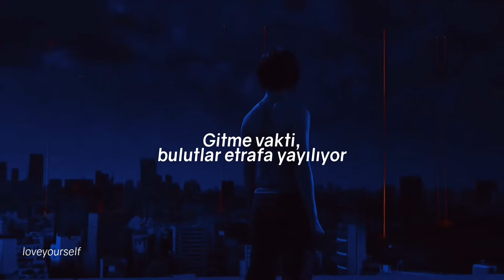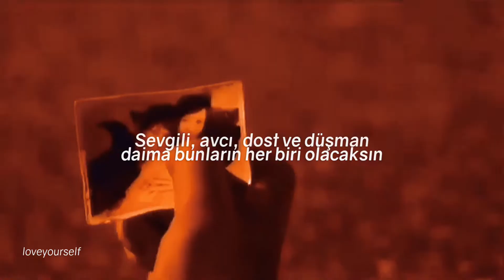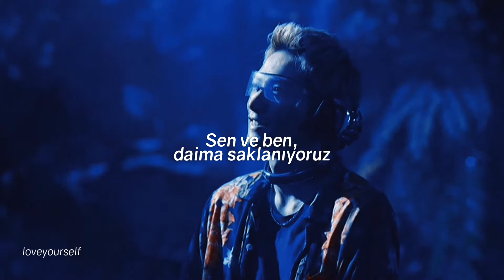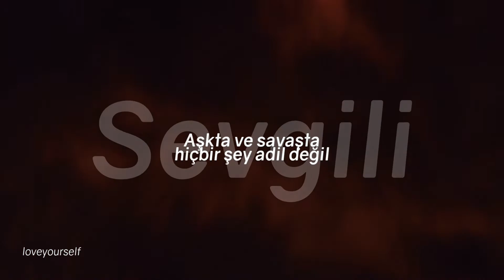Fleurie 'Love and War' Türkçe Altyazılı | Squid Game & Alice In Bonderland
İzler izlemez başladığım ama aşırı geç kaldığım bir edit... Bu şarkıya ve anlamına bayılıyorum iki diziylede uyduğunu düşünüyorum. Umarım siz de seversiniz yorumlarınızı esirgemeyin 🖤